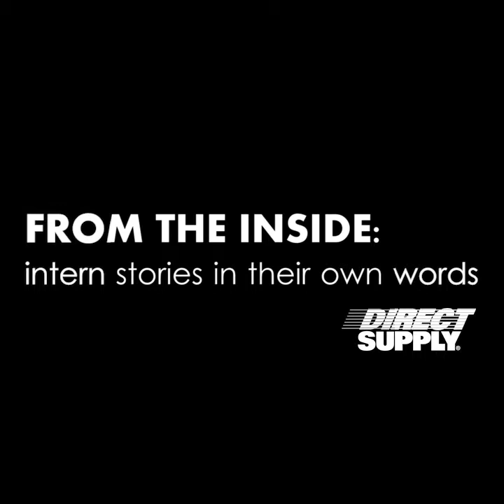My Intern Experience at Direct Supply | John in Supply Chain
Hear from actual interns about what it’s like to work at Direct Supply. Get different perspectives on the culture, environment, learning opportunities and benefits